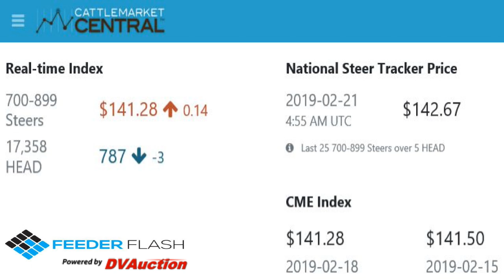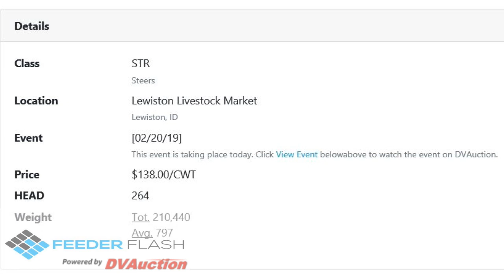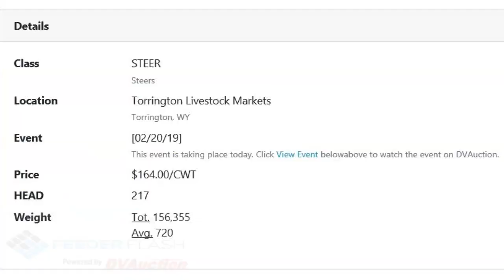Feeder Flash 2/21: Basis Battle Brewing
Daily Cattle Market Report for Thursday February 21, 2019